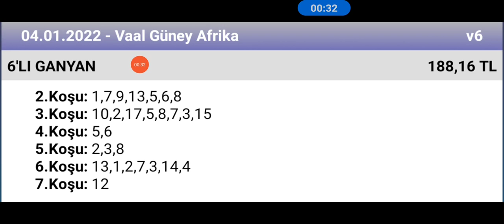4 Ocak 2022 TJK vaal Güney Afrika 🐎 at yarışı tahminleri altılı ganyan tahminleri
ganyan canavarı